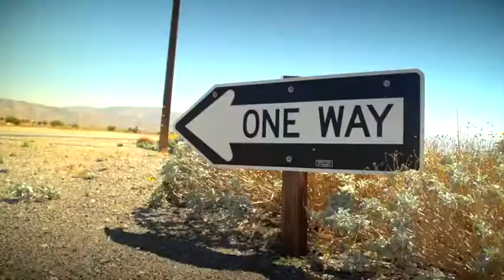Seafolly Summer 2012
Seafolly - Double-Vision